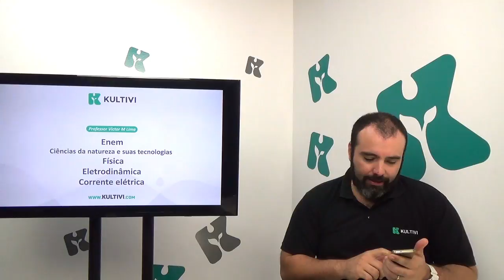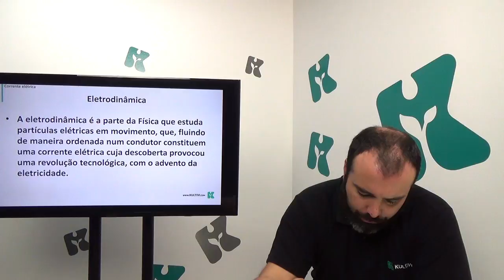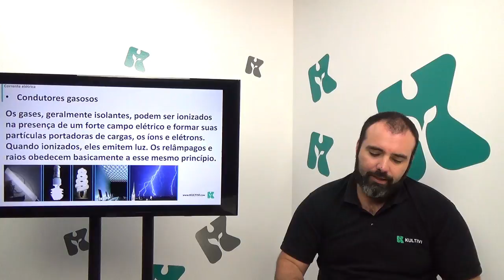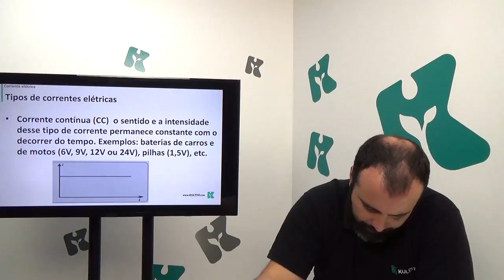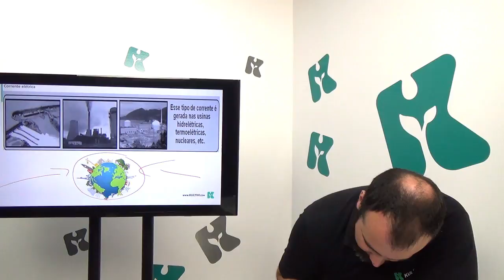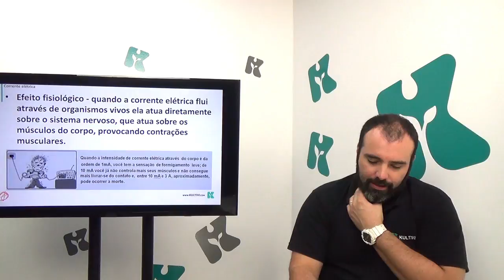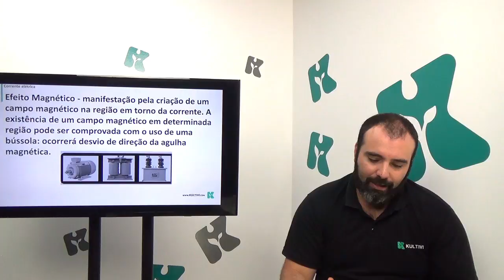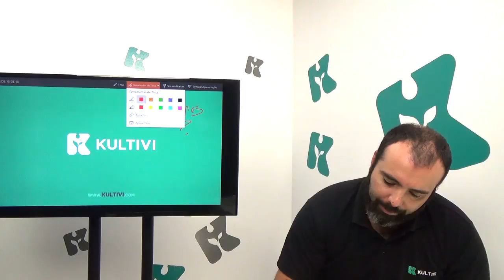Física | ENEM - Eletrodinâmica: Corrente Elétrica | CURSOS GRATUITOS